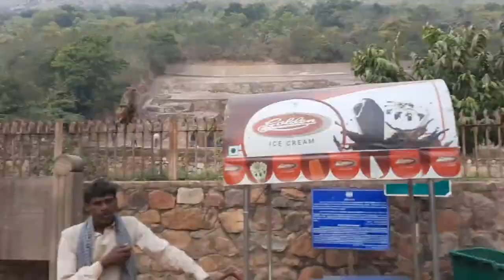swarn bhandar rajgir || Bihar || famous tourist place || beautiful place in Bihar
beautiful place in Bihar swarn bhandar
The Son Bhandar caves, also Sonebhandar, are two artificial caves located in Rajgir in the state of Bihar in India. They belonged to the Jains.

Abhishek Singh